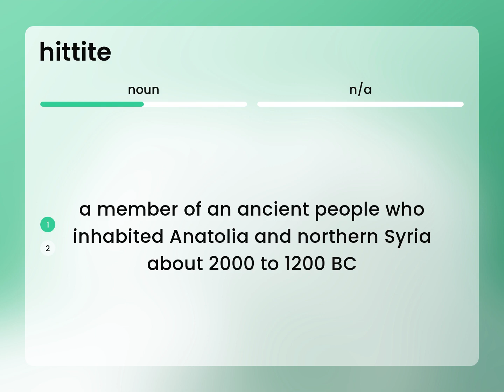Hittite — meaning of HITTITE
What is HITTITE?

Susan Miller (2023, July 3.) What is Hittite meaning?